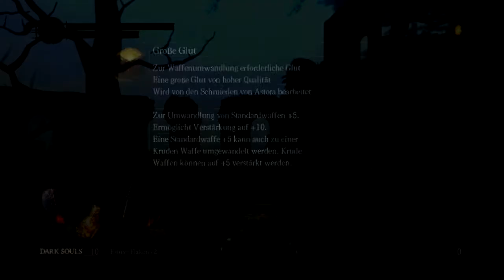Let's play Dark Souls Prepare To Die Edition German - part 18: Der Glockenturm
Endlich auf dem Dach der Kirche angekommen merken wir, dass wir nicht der einzige dort oben sind